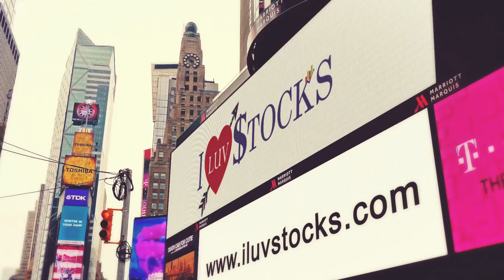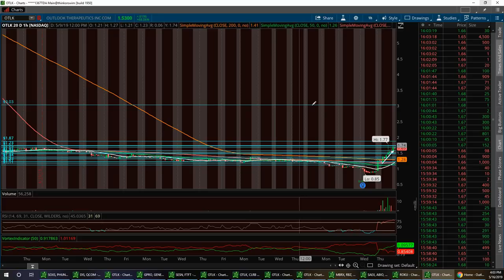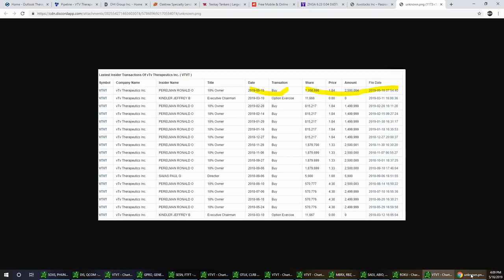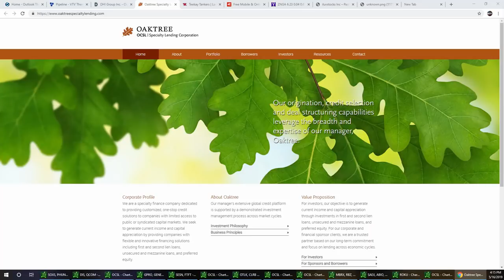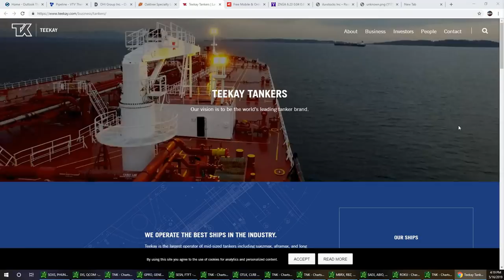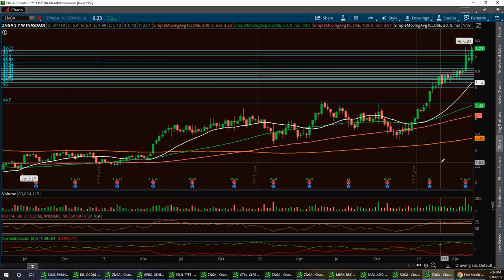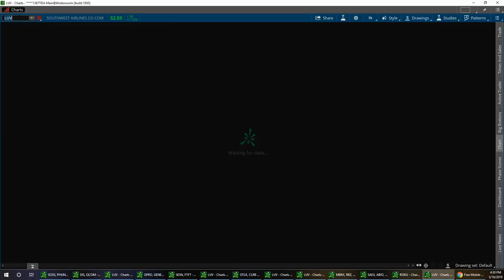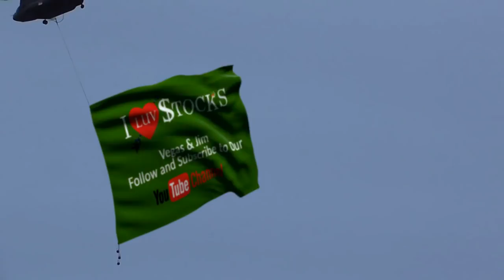Stock Market News $OTLK $VTVT $DHX $OCLS $TNK $ZNGA